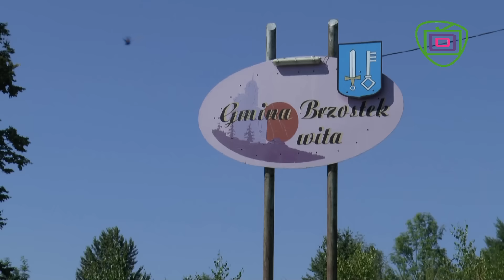24 Finał WOŚP Brzostek 2016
24 Finał WOŚP Brzostek 2016